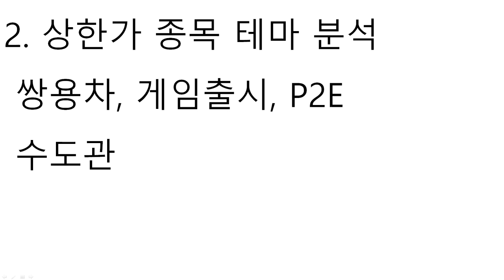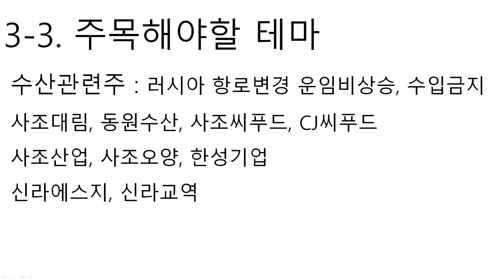상한가 한번 가지 않을까? 방산관련주, 수산관련주, 수도관관련주 핵심종목 공개